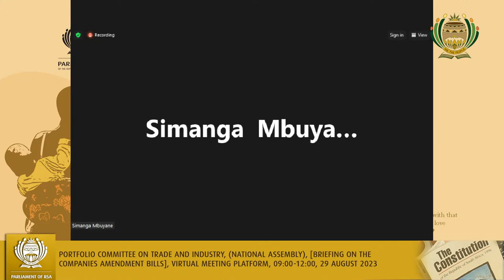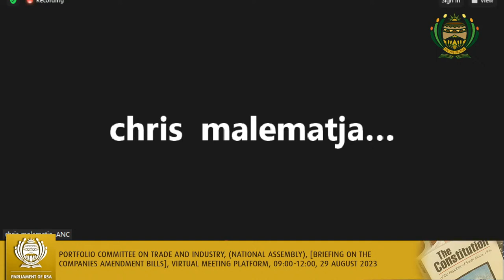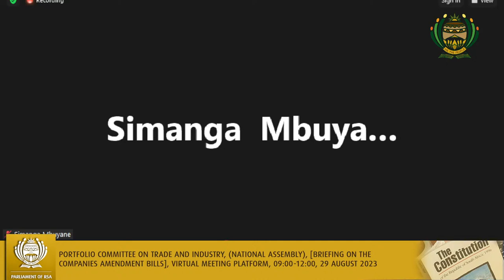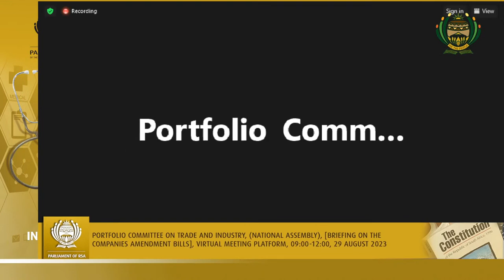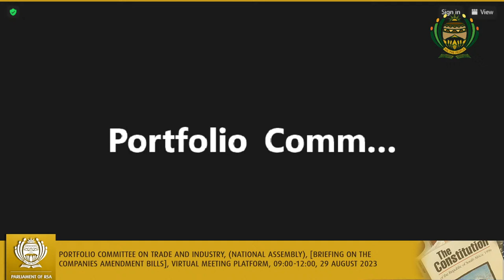Portfolio Committee on Trade and Industry, 29 Aug 2023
(National Assembly), [Briefing on the Companies Amendment Bills], Virtual Meeting Platform, 09:00-12:00